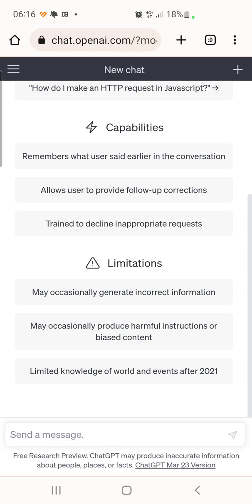الذكاء الاصطناعي في الطب